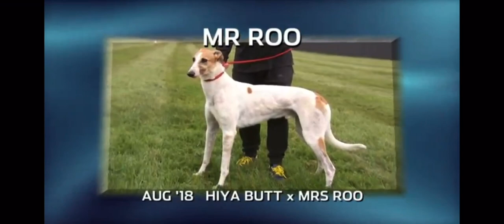Rpgtv kennel feature prt 1